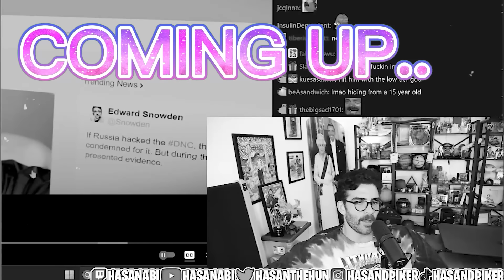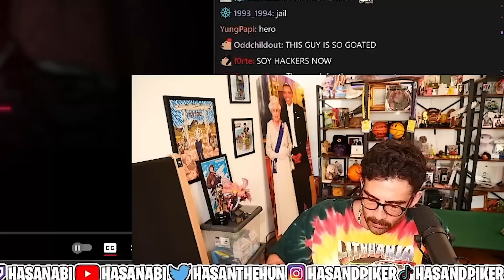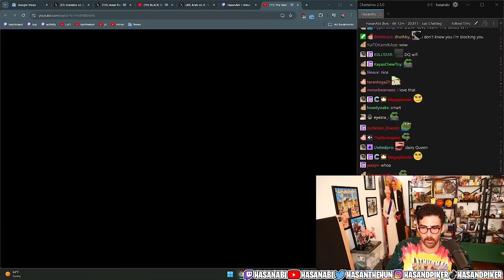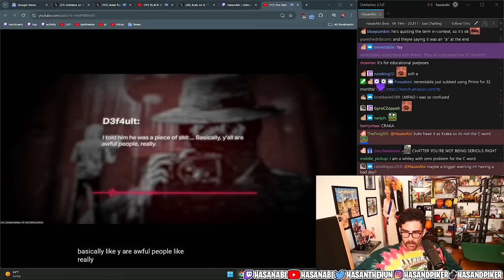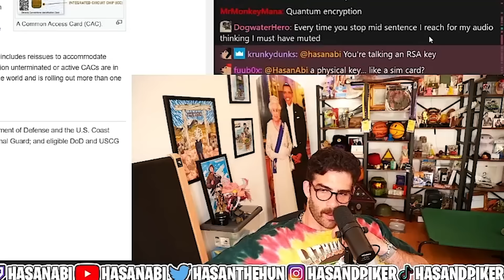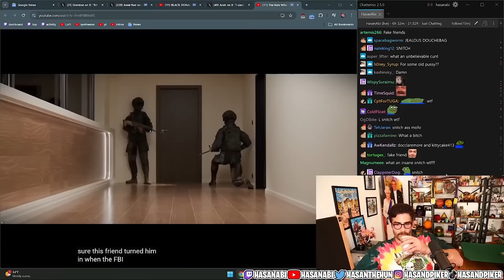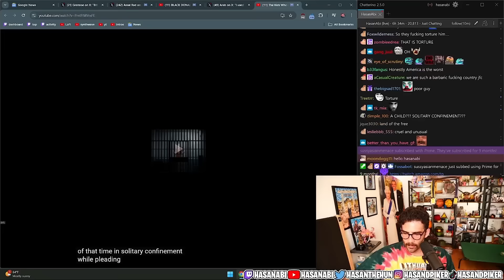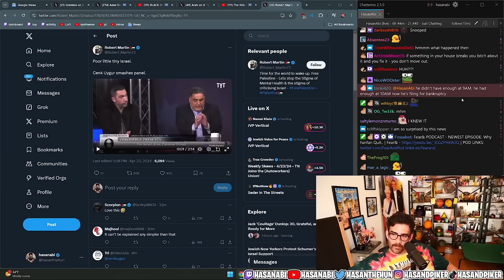The Kids Who Hacked The CIA | HasanAbi reacts to fern